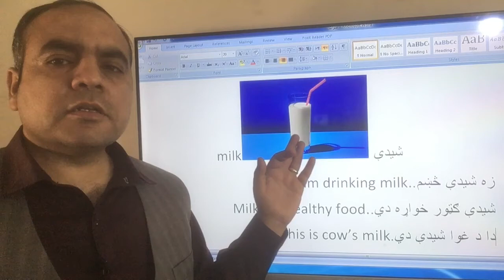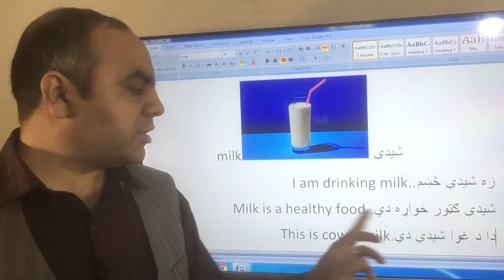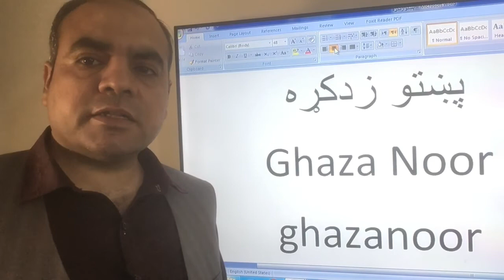Pashto with English:G1V22 پښتو له انګریزي سره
د پښتو انګرېزي دا لړۍ د بهر مېشتو پښتنو ماشومانو او هغو بهرنیانو لپاره ده چې پښتو زده کول غواړي.